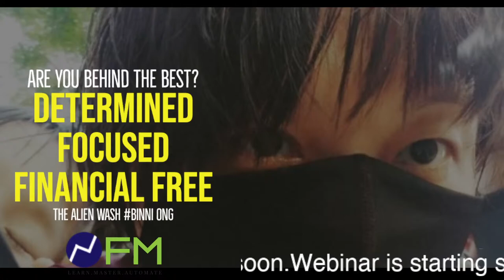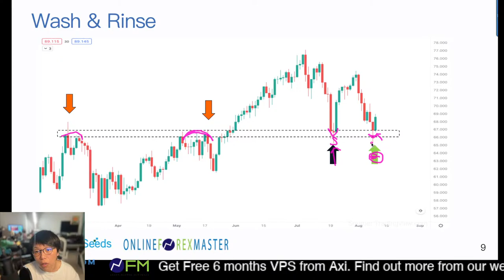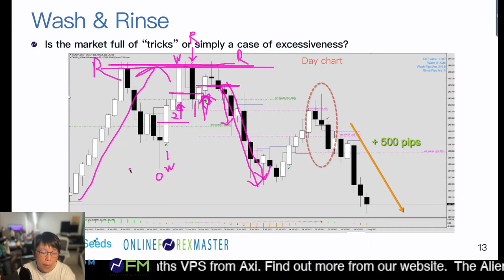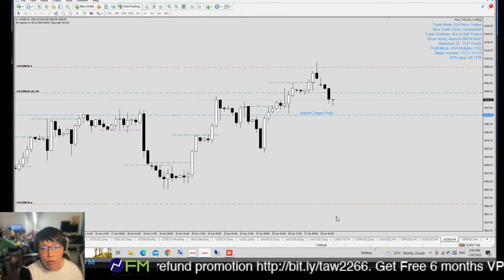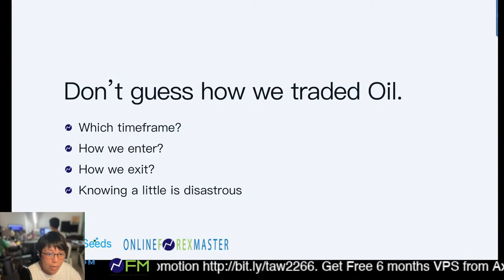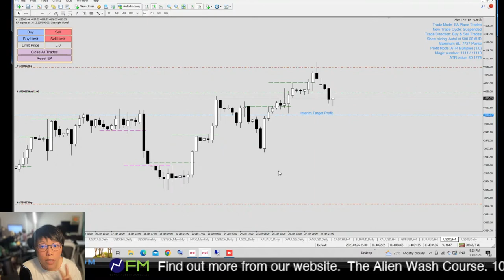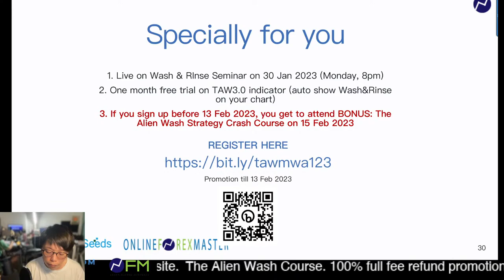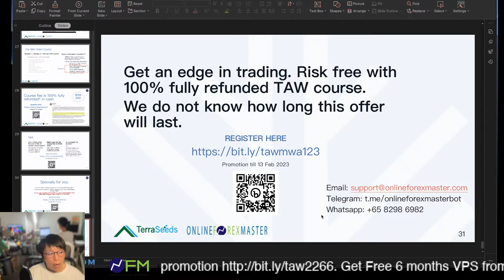Preview into The Alien Wash Strategy | 30 Jan 2023: Live Webinar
**Tradingview Get $30 if you upgrade to a paid plan** USE this